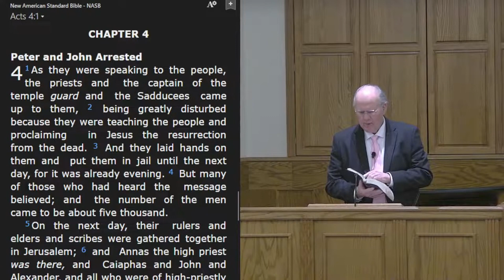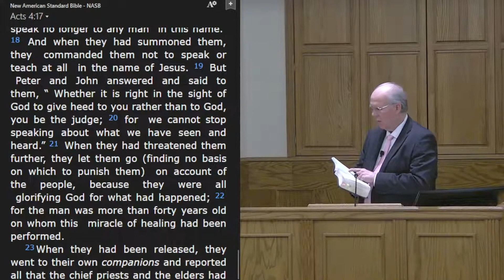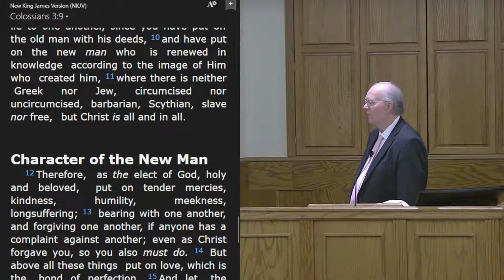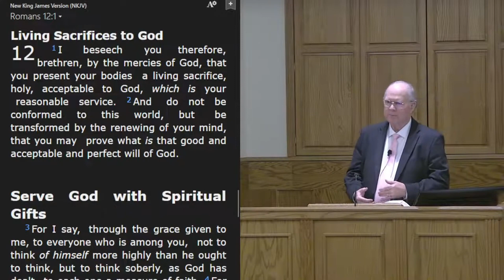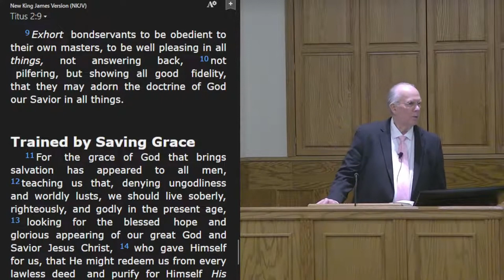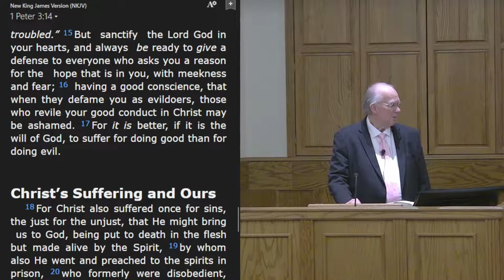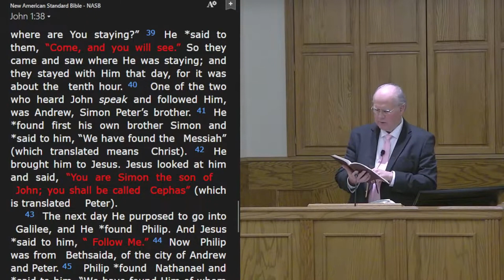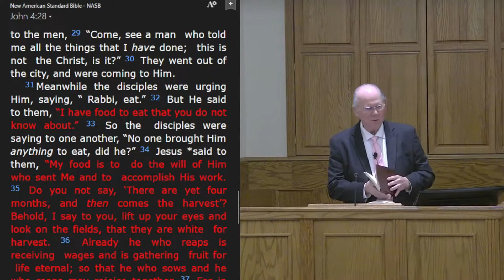What are the Principles of Personal Evangelism?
This sermon discusses the importance of personal evangelism and how to cultivate an attitude of readiness to share the gospel. It emphasizes prayer, personal commitment, and living a Christ-like life to effectively reach others.

00:00:01 Introduction
00:03:01 The Power of Prayer in Evangelism
00:07:18 Starting Where People Are
00:11:02 Living a Christ-Like Life
00:22:28 Equipping for Personal Evangelism
00:29:18 Importance of Welcoming Visitors
00:33:00 Personal Evangelism in Daily Life
00:36:02 Effective Evangelism Methods
00:39:00 Using Materials and Methods
00:43:03 Power of the Word and Prayer